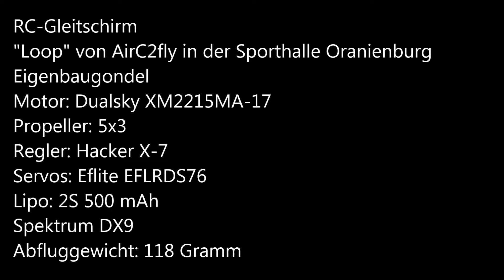RC-Gleitschirm "Loop" von AirC2fly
RC-Gleitschirm "Loop" von AirC2fly. Einfach herrrrrlich ;-)
Eigenbaugondel
Motor: Dualsky XM2215MA-17
Propeller: 5x3
Regler: Hacker X-7
Servos: Eflite EFLRDS76
Lipo: 2S 500 mAh
Spektrum DX9
Abfluggewicht: 118 Gramm